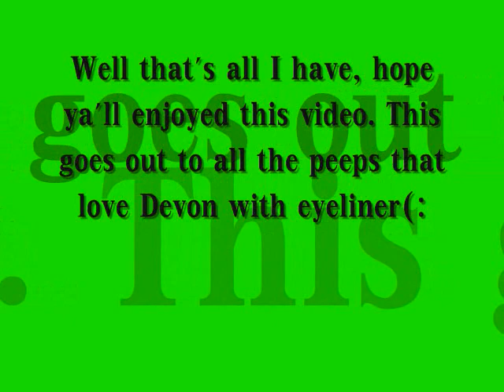Devon Bostick With Eyeliner! Pics(:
*Dont Own Pics or music(:
Dont you just love this? He's so cute in eyeliner(: